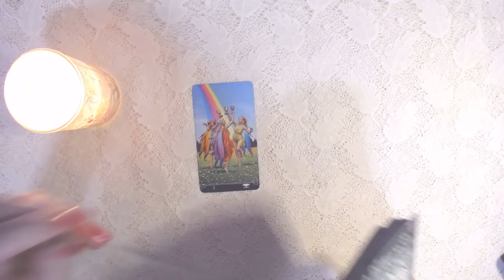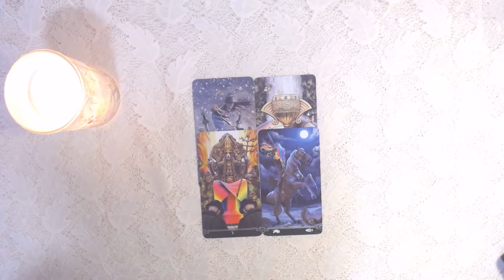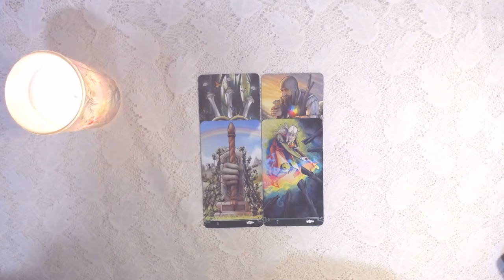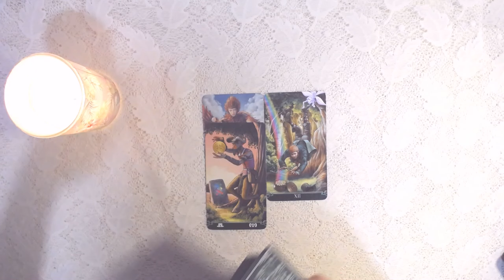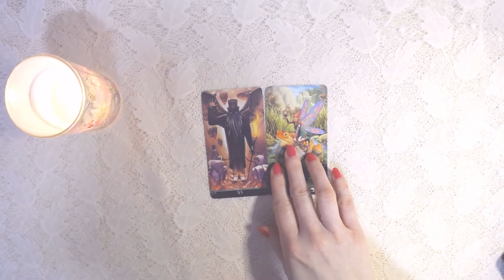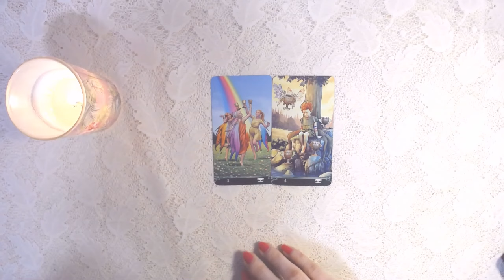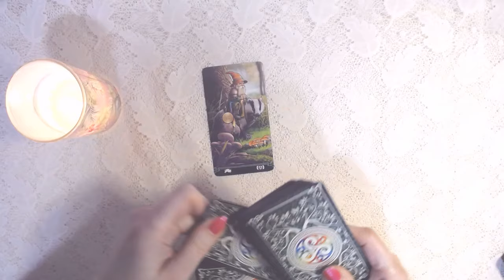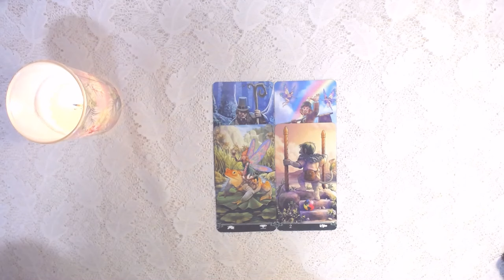Czego nie wiesz? Co jest ukryte? - Czytanie do 14 lutego 2024 - TAROT - wszystkie znaki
Dzień dobry, dziś czytanie z kart Tarota pt. "Czego nie wiesz? Co jest ukryte?" dla wszystkich znaków zodiaku. Karty przekażą informacje o ukrywanych sytuacjach i zdarzeniach. Zakres czasowy to połowa lutego. Zobaczmy. o czym nie wiecie i co jest przed Wami ukrywane ;)
Pozdrawiam ;)

CZASÓWKA:
00:00:00 Baran
00:04:11 Byk
00:09:14 Bliźnięta
00:13:42 Rak
00:19:43 Lew
00:24:47 Panna
00:30:11 Waga
00:36:13 Skorpion
00:43:13 Strzelec
00:48:59 Koziorożec
00:54:44 Wodnik
00:59:48 Ryby